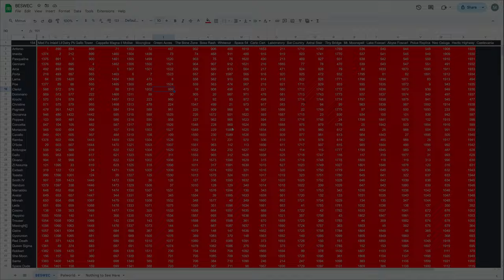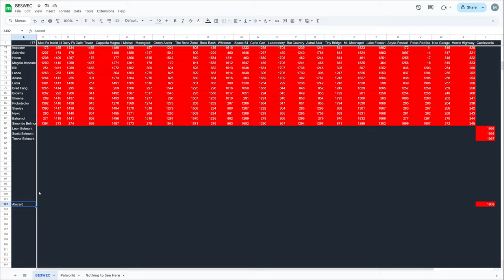New Character: Alucard Vampire Survivors Castlevania BESWEC 327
The myth, the legend itself: A vampire in Vampire Survivors as Alucard - Adrian Fahrenheit Tepes - heads into Castlevania in BESWEC 327!  A vampire in this game?  Crazy.  With the Alucart Sworb in hand nothing will stop him.

Streaming every day at 12 PM EST / 4 PM GMT.  Full streaming schedule for the week, 2024, November 3-9

00:00:00 New Character: Alucard Vampire Survivors Castlevania BESWEC 327
00:01:19 Ode to Castlevania with Alucard - Adrian Fahrenheit Tepes
00:46:54 Tally Check-off. 1,959 Down 177? to Go!
00:47:27 Thanks and Thumbnail

Back to the 1st Wave ruleset for the BESWEC.  One character through a stage on Hyper.  No hurry, no inverse, all weapons and passives and arcanas free to destroy the night.

Survivors, but... wait there's actually a vampire now?  Crazy!